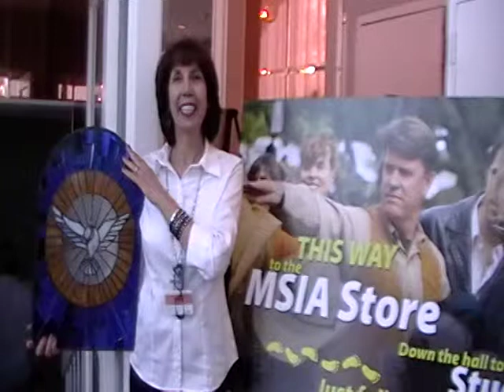IIWP Silent Auction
From The Conference of the Mystical Traveler, July 6th, 2013